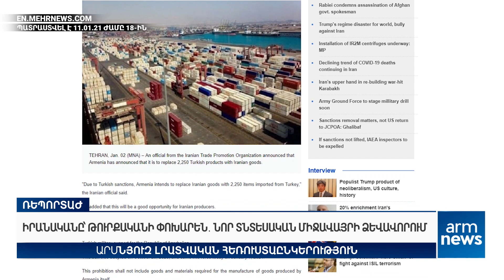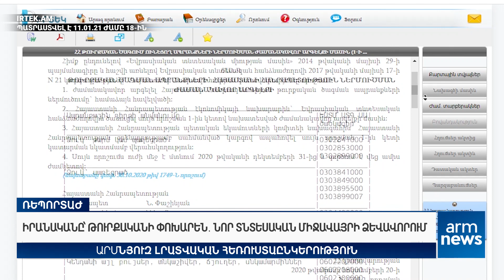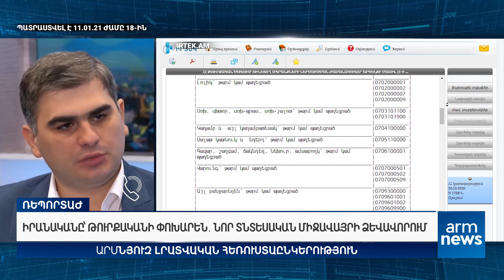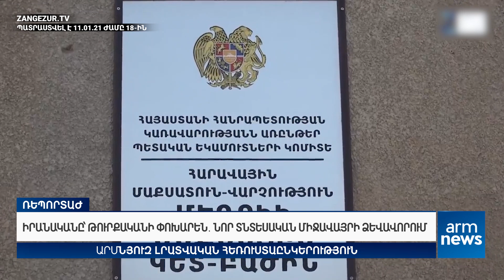Իրանականը՝ թուրքականի փոխարեն․ Նոր տնտեսական միջավայրի ձեվավորում